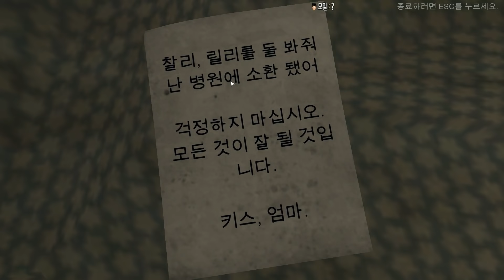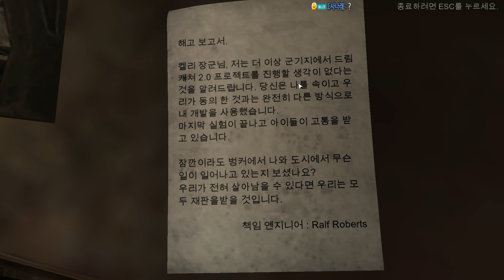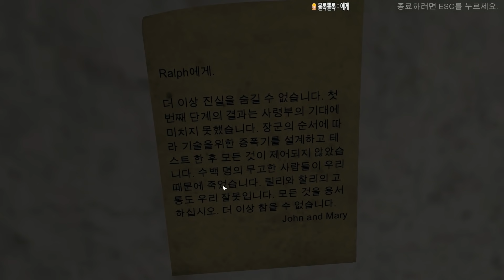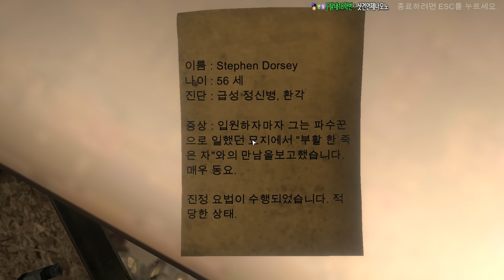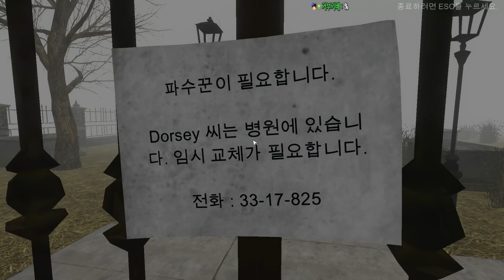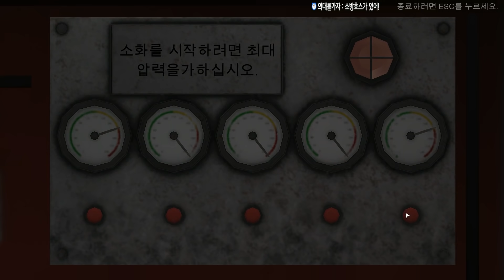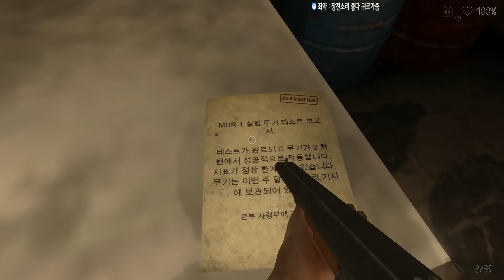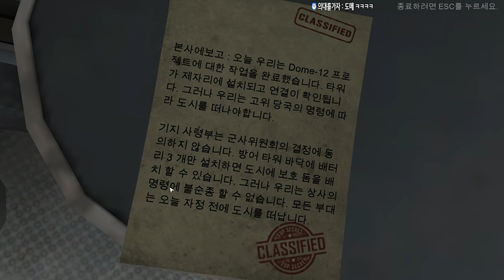풍선을 만지면 다른 세상으로 빠진다?! (공포게임/Death Park 2)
※게임제목 : Death Park 2